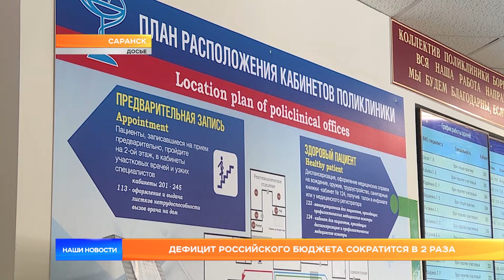Дефицит российского бюджета сократится в 2 раза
В следующем году дефицит российского бюджета сократится в 2 раза. О таких планах сообщил премьер-министр Михаил Мишустин на заседании Правительства страны. Также Председатель кабинета министров сообщил о возрастании федеральных доходов до 40 с лишним триллионов рублей.